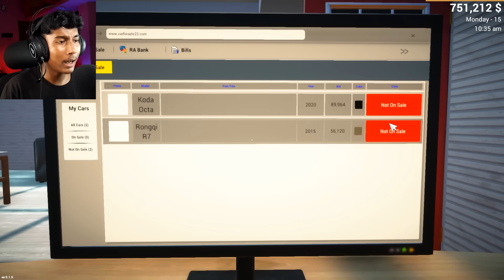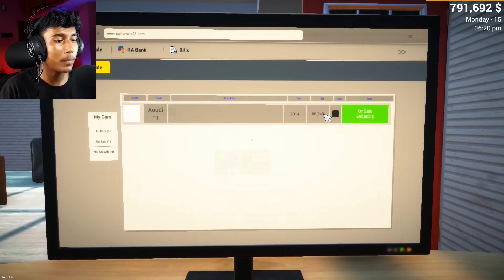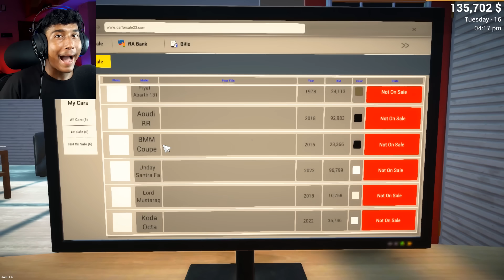I Collected Most Luxury Super Cars | Car For Sale | Part 4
Today I’m playing Car For Sale Simulator.